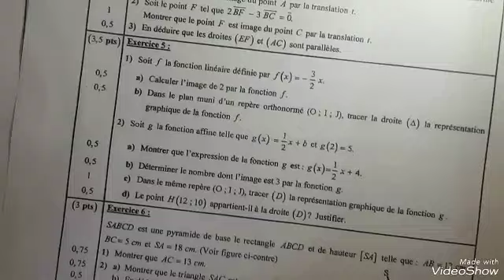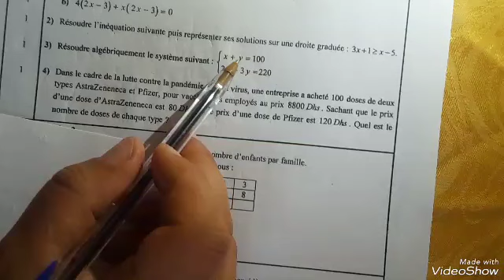امتحان جهوي فاس مكناس 2022 examen regional 3ème année collège partie 1